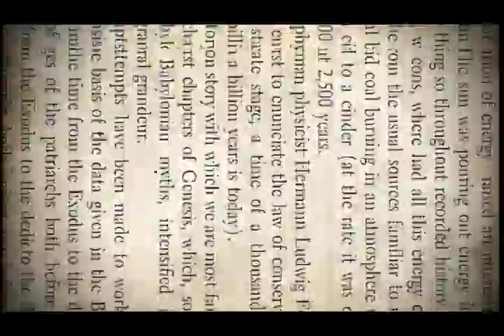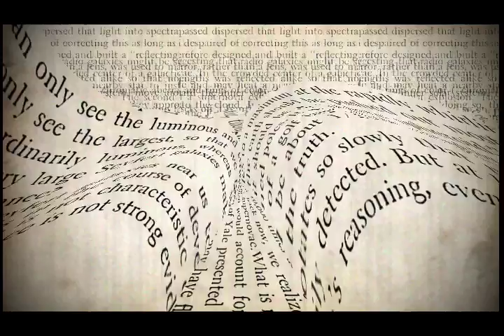a short film by max strebel... music by michael raye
a short animated film by max strebel with music by michael raye